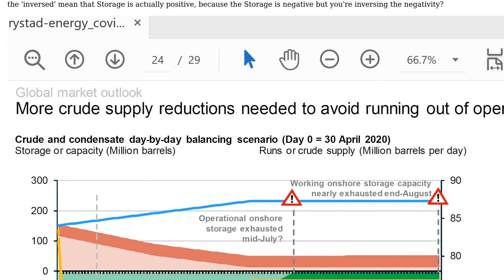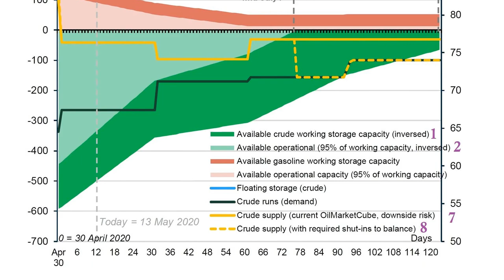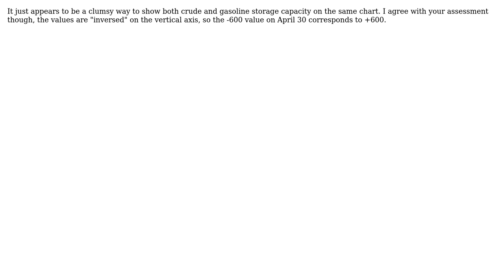How do I interpret INVERSED working capacity on the negative y-axis?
With thanks & praise to God, and with thanks to the many people who have made this project possible! | Content (except music & images) licensed under CC BY-SA | Music | Images & others | With thanks to user NNOX Apps user jko and the Stack Exchange Network Trademarks are property of their respective owners. You are responsible for your own actions.